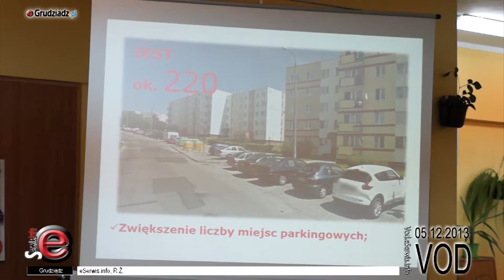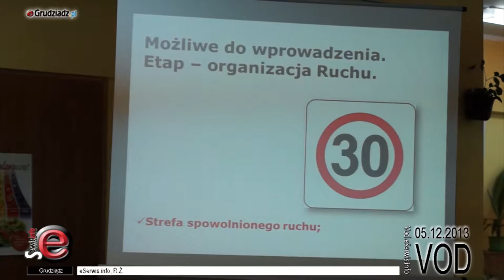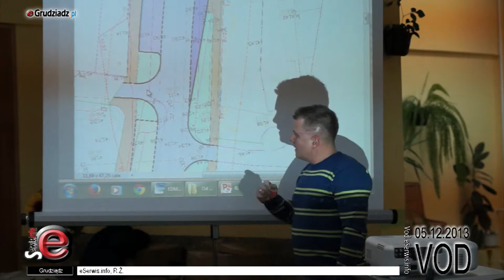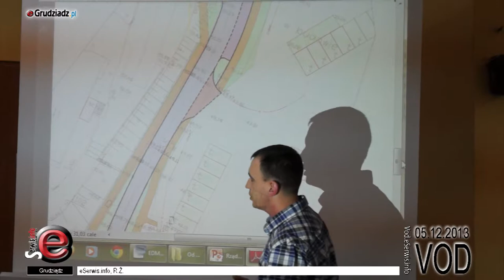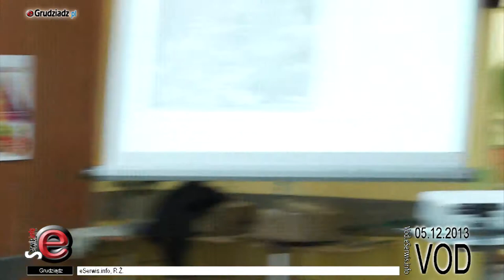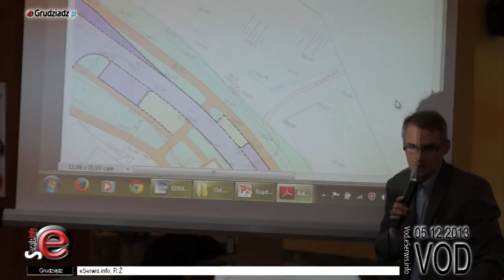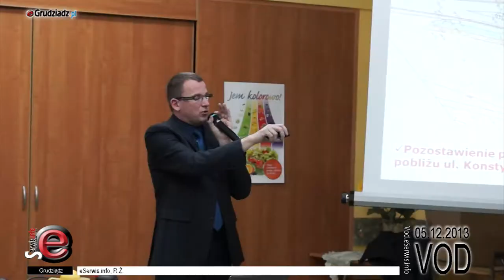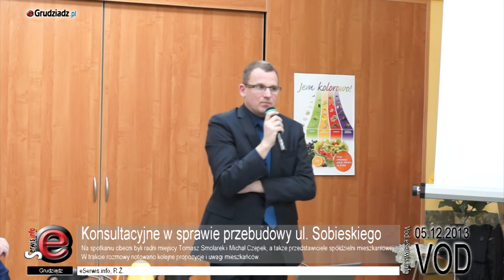Konsultacyjne w sprawie przebudowy ul. Sobieskiego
Na spotkaniu obecni byli radni miejscy Tomasz Smolarek i Michał Czepek, a także przedstawiciele spółdzielni mieszkaniowej.  W trakcie rozmowy notowano kolejne propozycje i uwagi mieszkańców.